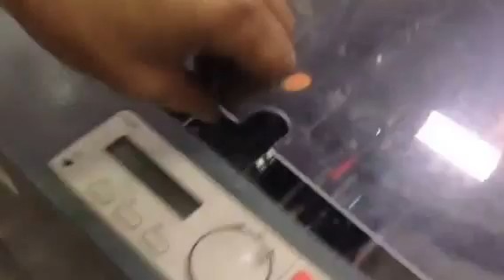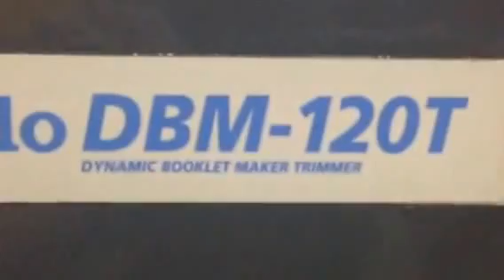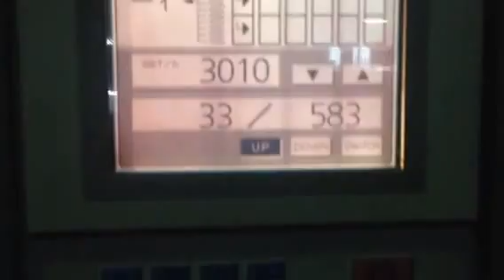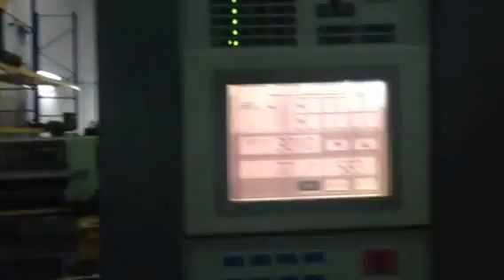DUPLO 4000 BOOKLETMAKER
Additional Machine Details:
 DUPLO SYSTEM 4000 - BOOKLET MAKER
1 X DC 10/60 TEN BIN COLLATORS (System 4000)
1 x DBM 120 STITCH / FOLD UNIT
1 x DBM 120T FORE-EDGE TRIMMER
1 x DC 12 JR JOGGER
EXCELLENT WORKING CONDITION
IN STOCK PORTUGAL
PRICE 9000€ LOT/LOC